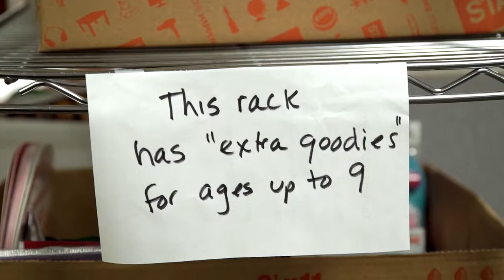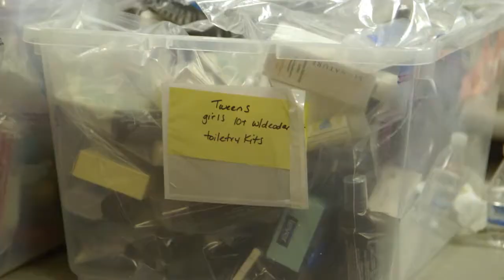Comfort Cases Video Packing Party 2015 HD